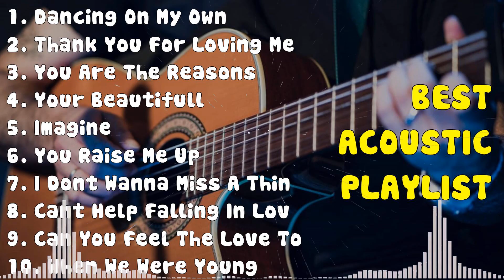Best Song Acoustic 🎶 Top Pop Covers 🎶 New Song 2024 Discover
[00:00:00] - 01. Dancing On My Own - Calum Scott
[00:04:11] - 02. Thank You For Loving Me - Bon Jovi
[00:08:36] - 03. You Are The Reasons - Calum Scott
[00:11:51] - 04. Your Beautifull - James Blunt
[00:15:08] - 05. Imagine - John Lennon
[00:18:57] - 06. You Raise Me Up - Josh Groban
[00:20:50] - 07. I Dont Wanna Miss A Things - Aerosmith
[00:24:41] - 08. Cant Help Falling In Love - Elvis Presley
[00:28:22] - 09. Can You Feel The Love Tonight - Elton John
[00:32:03] - 10. When We Were Young - Adele
[00:36:42] - 11. My Sacrifice - Creed
[00:41:10] - 12. You're Still The One - Shania Twain
[00:44:50] - 13. Fix You - Coldplay
[00:49:22] - 14. One More Light - Linkin Park
[00:52:38] - 15. Home - Michael Buble
[00:56:32] - 16. If Tomorow Never Come - Ronan Keating
[01:00:18] - 17. Thank You For Loving Me - Bon Jovi